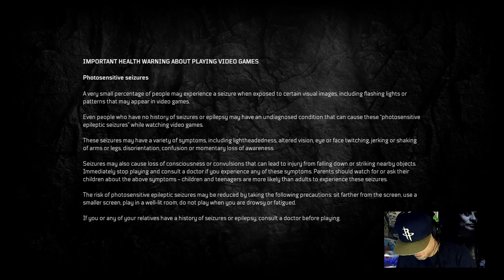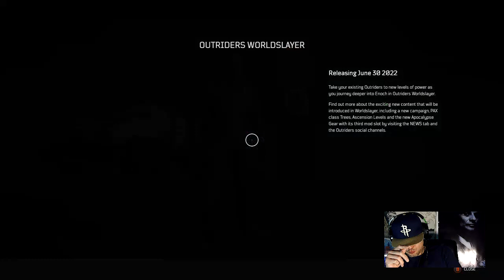🎮 OUTRIDERS 🎮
i tend to not finish games but i also try to go back and do so. -- Watch live